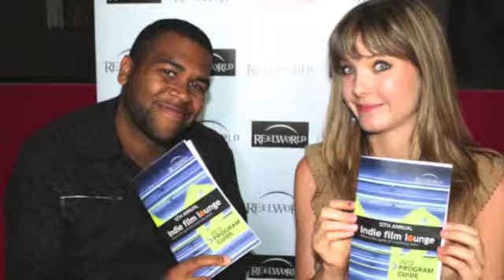KATIE CHATS: ReelWorld, JASON ROCHESTER, FILMMAKER, ROCK BOTTOM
KATIE CHATS with Filmmaker JASON ROCHESTER, (Rock Bottom) at the ReelWorld INDIE FILM LOUNGE during tiff 2013.

Gown provided by:
&FORLOVE